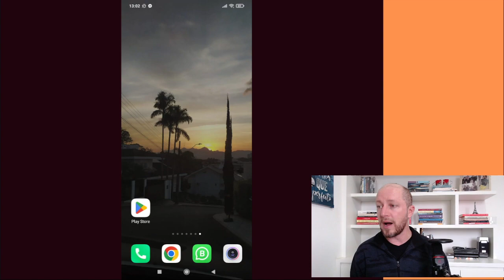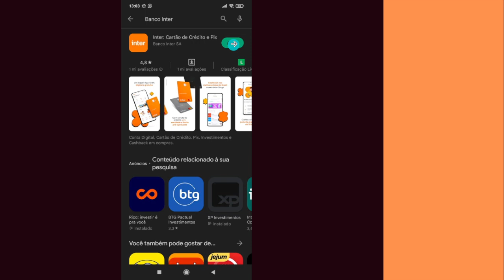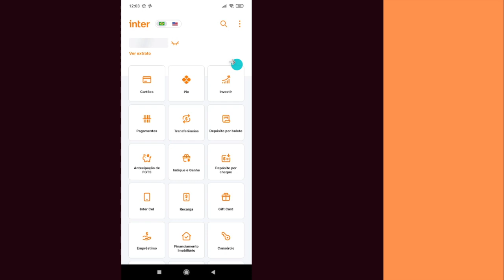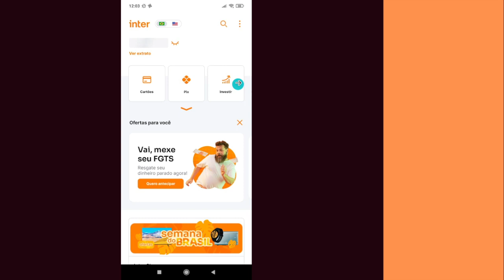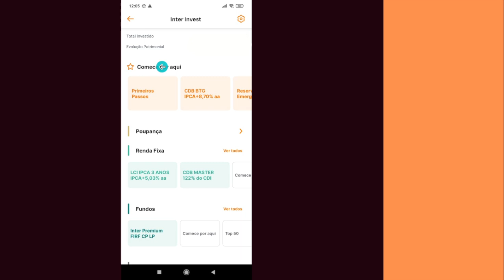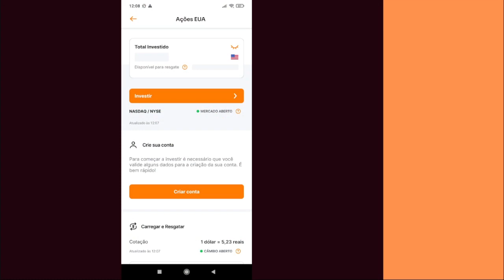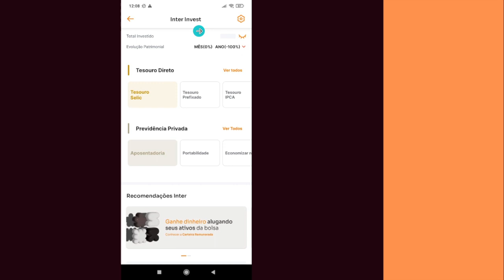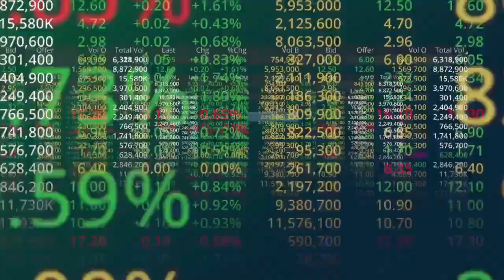COMO INVESTIR NO BANCO INTER? | Série Investimentos no Banco Inter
Esse é o primeiro vídeo da Série sobre investimentos no Banco Inter.

Se sair da poupança e investir com rentabilidade e segurança é importante para você, então sugiro que você não perca nenhum vídeo dessa nova série do nosso canal.